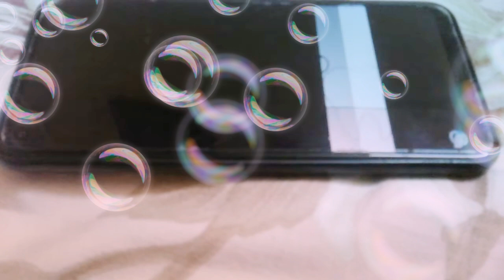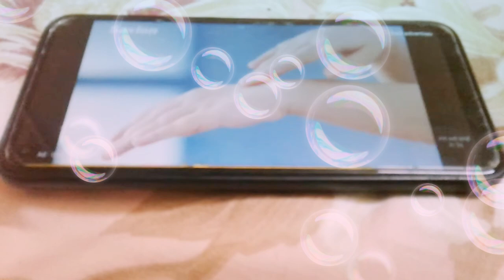September 18, 2021